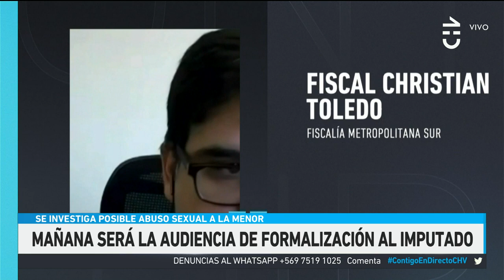¡ESCONDIDO EN UN CERRO! Sospechoso en homicidio de hermanos fue detenido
Este viernes Carabineros informó la detención del único sospechoso del crimen de dos hermanos ocurrido la noche del lunes en la comuna de El Bosque.

Según informaciones, el sujeto se escondió en cerro La Pincoya, donde armó una ruca con ropa y palos.